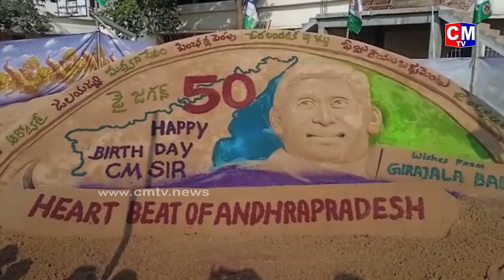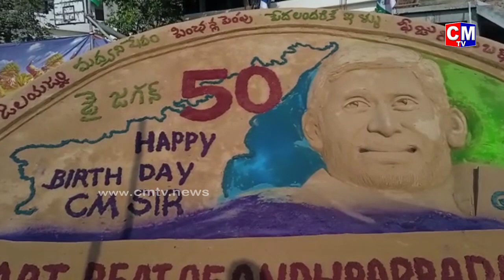కడియంలో CM Jagan సైకత శిల్పం | CM Jagan 50వ పుట్టినరోజు వేడుకలు HBDYSJagan | CMTV